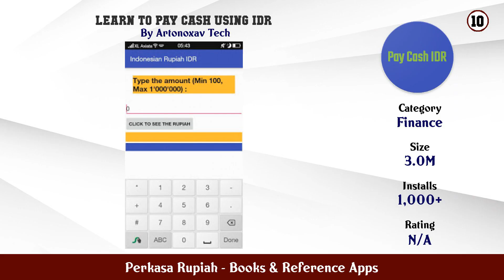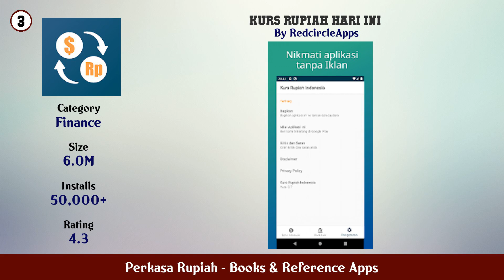Top 10 Perkasa Rupiah Android Apps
In this video we have listed Top Perkasa Rupiah Android Apps. This video is for information and reference purpose only.